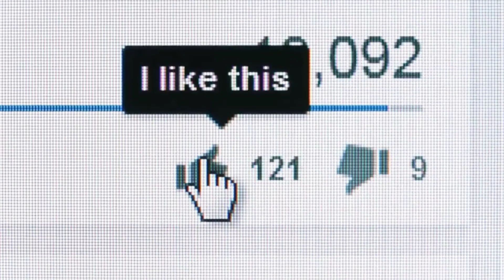World 5 Deadliest Snake 🐍// Top Dangerous Snakes. Titanoboa And Other Deadliest Snakes.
Top Queries:-
Top 5 Deadliest Snakes
Top 5 Deadliest Snakes In The World
Titanoboa
World Dengrous Snakes
. Brazilian anaconda

Anacondas or water boas are a group of large snakes of the genus Eunectes. They are found in tropical South America. Four species are currently recognized.

Anaconda

Temporal range: Miocene-recent[1]

Anaconda

Temporal range: Miocene-recent[1]
ancient snake
The behaviour of snakes and their facial features (e.g. the unblinking, lidless eyes) seemed to imply that they were intelligent, that they lived by reason and not instinct, and yet their thought-processes were as alien to humans as their ways of movement.

The Hindu and Buddhist serpent king Vasuki appears in the Indian Puranascreation myth Samudra manthan(churning of the ocean of milk), depicted above at Bangkok airport, Thailand.

In most cultures, snakes were symbols of healing and transformation, but in some cultures snakes were fertility symbols. For example, the Hopi people of North Americaperformed an annual snake dance to celebrate the union of Snake Youth (a Sky spirit) and Snake Girl (an Underworld spirit) and to renew fertility of Nature. During the dance, live snakes were handled and at the end of the dance the snakes were released into the fields to guarantee good crops. "The snake dance is a prayer to the spirits of the clouds, the thunder and the lightning, that the rain may fall on the growing crops.."[1] In other cultures[which?]snakes symbolised the umbilical cord, joining all humans to Mother Earth. The Great Goddess often had snakes as her familiars—sometimes twining around her sacred staff, as in ancient Crete—and they were worshipped as guardians of her mysteries of birth and regeneration.[2]

Titanoboa
Titanoboa (/tiˌtɑːnoʊˈboʊə/) is an extinct genus of very large snakes that lived in what is now La Guajira in northeastern Colombia. They could grow up to 12.8 m (42 ft), perhaps even 14.3 m (47 ft) long and reach a weight of 1,135 kg (2,500 lb). This snake lived during the Middle to Late Paleocene epoch, around 60 to 58 million years ago following the extinction of the dinosaurs. Although originally thought to be an apex predator, the discovery of skull bones revealed that it was more than likely specialized in preying on fish. The only known species is Titanoboa cerrejonensis, the largest snake ever discovered,[1] which supplanted the previous record holder, Gigantophis garstini.[2]

Titanoboa

Temporal range: Mid-Late Paleocene (Peligran-Itaboraian)
~60–58 Ma

PreꞒ

Ꞓ

O

S

D

C

P

T

J

K

Pg

N

￼Titanoboa dorsal vertebra in the Geological Museum José Royo y Gómez, BogotáScientific classification￼Kingdom:AnimaliaPhylum:ChordataClass:ReptiliaOrder:SquamataSuborder:SerpentesFamily:BoidaeGenus:†Titanoboa
Head et al., 2009Species:

†T. cerrejonensis

Binomial name†Titanoboa cerrejonensis

Head et al., 2009
Missouri snakes
Western Worm Snake Carphophis vermis

Northern Scarlet Snake Cemophora coccinea copei

Eastern Yellowbelly Racer Coluber constrictor flaviventris

Prairie Ring-necked Snake Diadophis punctatus arnyi

Great Plains Rat Snake Elaphe guttata

Black Rat Snake Elaphe obsoleta

Western Fox Snake Elaphe vulpina

Western Mud Snake Farancia abacura reinwardtii

Plains Hog-nosed Snake Heterodon nasicus nasicus

Eastern Hog-nosed Snake Heterodon platirhinos

Prairie Kingsnake Lampropeltis calligaster calligaster

Speckled Kingsnake Lampropeltis getula holbrooki

Red Milk Snake Lampropeltis triangulum syspila

Eastern Coachwhip Masticophis flagellum flagellum

Mississippi Green Water Snake Nerodia cyclopion

Yellow-bellied Water Snake Nerodia erythrogaster flavigaster

Broad-banded Water Snake Nerodia fasciata confluens

Diamond-backed Water Snake Nerodia rhombifer rhombifer

Northern Water Snake Nerodia sipedon sipedon

Rough Green Snake Opheodrys aestivus aestivus

Smooth Green Snake Opheodrys (Liochlorophis) vernalis

Bullsnake Pituophis catenifer sayi

Graham's Crayfish Snake Regina grahamii

Ground Snake Sonora semiannulata

Midland Brown Snake Storeria dekayi wrightorum

Northern Red-bellied Snake Storeria occipitomaculata occipitomaculata

Flat-headed Snake Tantilla gracilus

Western Ribbon Snake Thamnophis proximus proximus

Plains Garter Snake Thamnophis radix

Eastern Garter Snake Thamnophis sirtalis sirtalis

Lined Snake Tropidoclonian lineatum

Rough Earth Snake Virginia striatula

Western Earth Snake Virginia valeriae elegans